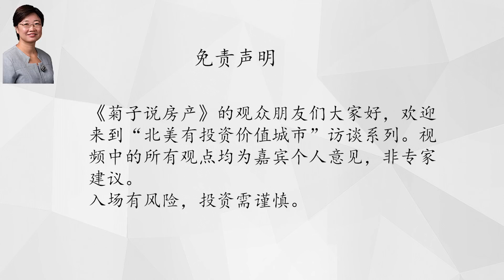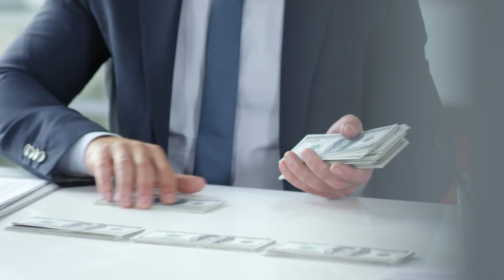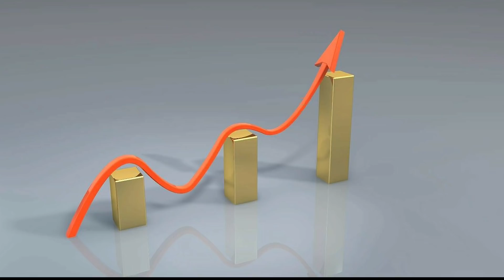菊子访谈录 | 城市访谈系列（二）佛州Tampa房地产投资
非常荣幸邀请到了佛州Tampa的Kevin为我们分享！
视频中提到的房子：2 Carriage Bay Ct, Daytona Beach, FL 32119 （ Sold Sept 2020, $19,000   ）
类似的在卖小区：
29081 Us Highway 19 N UNIT 196, Clearwater, FL 33761  $14,500（  2 bd 2 ba , 1,050 sqft ）                                                                                                                                29081 Us Highway 19 N LOT 291, Clearwater, FL 33761    $28,500 （ 2 bd 2 ba ,1,152 sqft ）
每个月的第2和第4个星期日晚上20：00（美东时间）我会在Zoom开设直播，欢迎大家来我的直播间! 位置有限，仅可容纳100人，但之后会把录播视频放到youtube 频道中公开。具体链接会发布在菊子说房产微信群（进入微信群的方法见下），欢迎加入!

另外，欢迎参加我的【菊子说房产】微信群，我会在里面跟大家分享房产投资的知识和信息，入群是免费的，但需要提供简单的个人信息。有兴趣加入者请在下面提交您的信息，之后您会收到小助手的微信二维码，添加小助手，她会拉你进群！